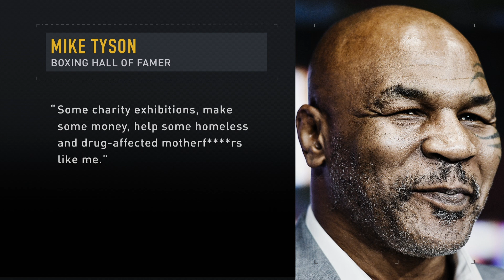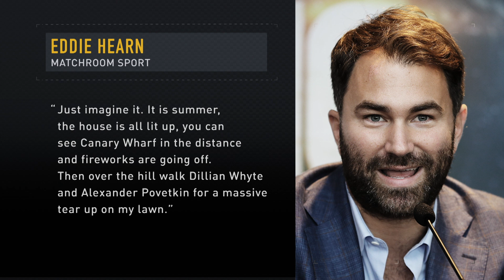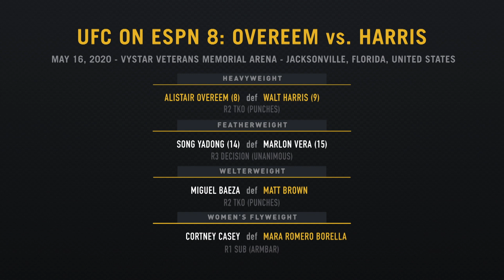Weekly UFC, MMA & Boxing News [21 May 2020]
Glover Teixeira and Alistair Overeem turn back the clock at UFC Fight Night 171, COVID-19 takes on the Nurmagomedovs, Mike Tyson’s comeback plans, Eddie Hearns’ British backyard brawl, plus all the results from UFC Fight Night 171 and UFC on ESPN 8.

Follow: @unbeatencombat